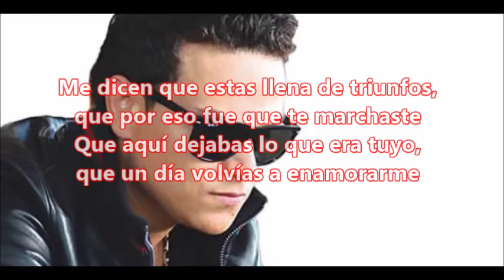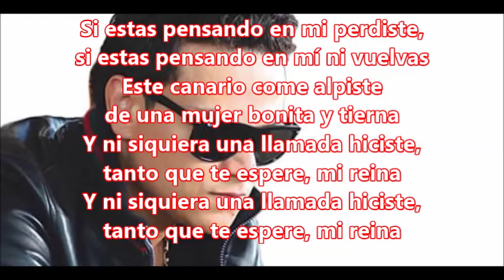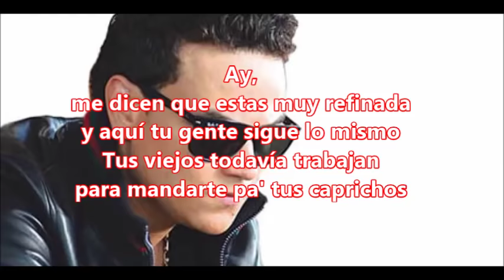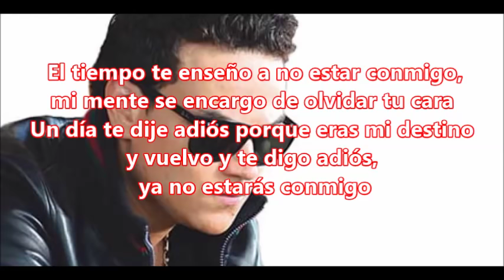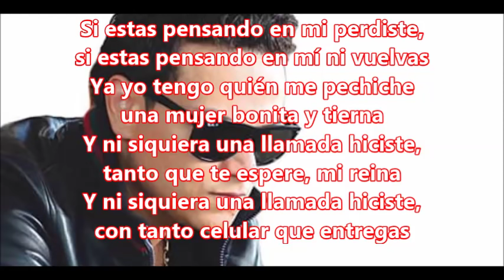MI MUNDO DE CARTON - SILVESTRE DANGOND - LETRA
MI MUNDO DE CARTÓN
SILVESTRE DANGOND
LA NOVENA BATALLA
LA IX BATALLA
LA 9A BATALLA
LETRA